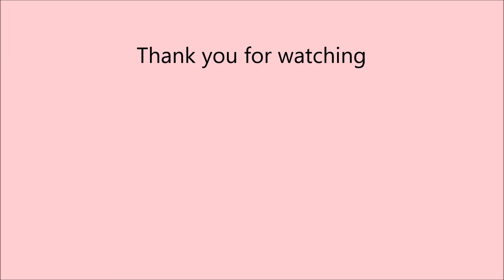Valentine Melody Line Dance (Choreographed by Betty Lee)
Choreographer: Betty Lee (Canada) January 2020
Music: Unchained Melody by Gold Star Ballroom Orchestra                            amazon.co.uk / amazon.com iTunes